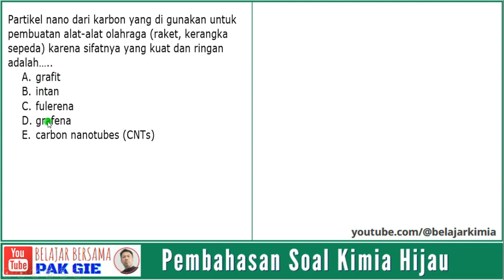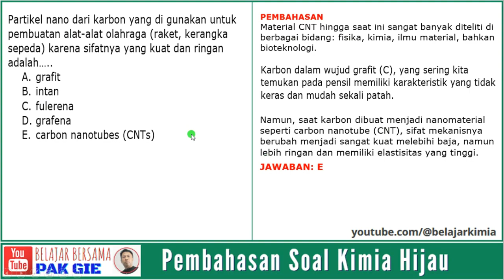🔴Partikel nano dari karbon...alat-alat olahraga (raket, kerangka sepeda), sifatnya yang kuat...⁉️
Partikel nano dari karbon yang di gunakan untuk pembuatan alat-alat olahraga (raket, kerangka sepeda) karena sifatnya yang kuat dan ringan adalah.
A.grafit,
B. intan,
C. fulerena,
D. grafena,
E. carbon nanotubes (CNTs)

☑️PAK GIE
#️⃣KIMIAHIJAU